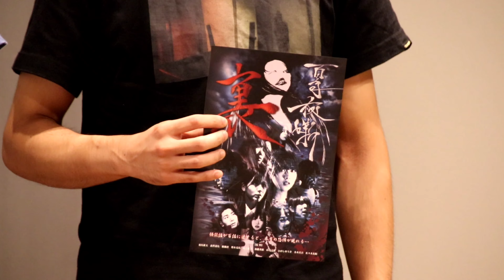【舞台挨拶】Theater Cafe 移転＆リニューアルオープン4周年記念開放祭Ｃプログラム『僕のいる景色』『走馬灯』『空回りな記憶』『電話のあいて』2024.8.10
【Theater Cafe 移転＆リニューアルオープン4周年記念開放祭】

Ｃプログラム

『僕のいる景色』
髙畑颯人監督
田渕加奈(出演)さん
高畑百々(声のみ)さん

『走馬灯』
しじみ(監督/主演)さん
しのはら(撮影/出演)さん

『空回りな記憶』
石川真衣監督

『電話のあいて』
高上雄太監督

舞台挨拶
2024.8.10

シアターカフェ
(名古屋市東区白壁4-9)